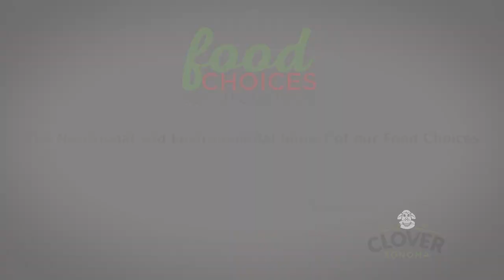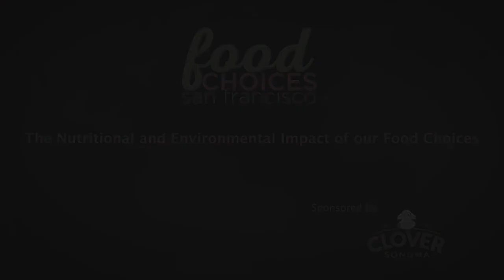Learn Why Livestock Grazing Is Necessary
Lynn Huntsinger, UC Berkeley Professor in the Department of Environmental Science, details the benefits of livestock grazing in California.